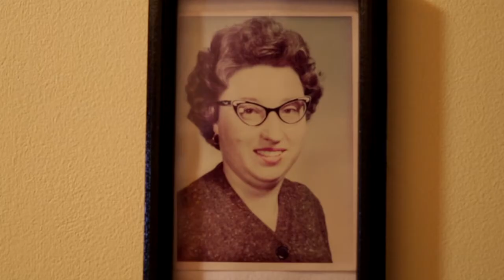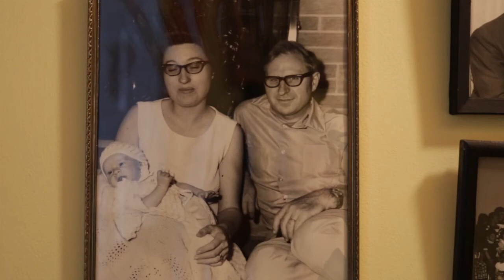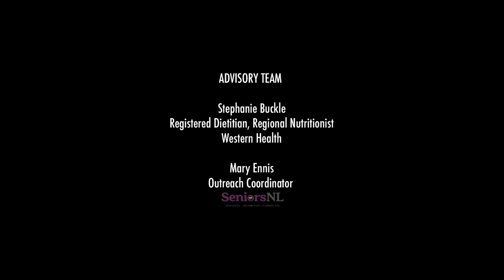SCOFF: Marg Hancock, Planting Seed Potatoes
Marg taught grade 6 before retiring. In this video she teaches us how easy it is to grow your own potato patch year to year without ever having to buy your own seed. She speaks of her food knowledge as something that came to her “by osmosis” from watching her mother and father garden as a child.

In this video, Marg shares some good, clear tips on how pick the right potatoes in the fall – based largely on the number of eyes it has – to grow the next year’s crop. Spoiler: it’s as easy as counting to 2 and storing them in a root cellar, or similar environment, and letting them sprout their stalk-like seed, then planting them in May or June.

She’s very quick to shoot down the misconception that doing this year after year weakens the stock. “I am using the same seed out there in my little potato patch that I brought with me to gander in 1964,” she says.  It ain’t hard to grow potatoes: Marg has seen them grow from peels she’s thrown in her compost bin and left for dead.

Her gardening skills and food mantras have kept her healthy and with wisdom worth heeding, “We’re on a very slippery slope here, with processed foods,” she says. “We’ve got the highest rates of diabetes of any province in Canada, and the highest rates of obesity. We’re killing ourselves.” She calls that a message, for people to try gardening on a small scale, and enhance their relationship with food.